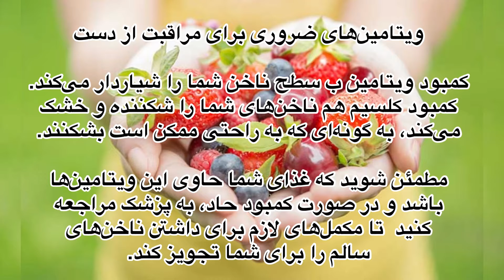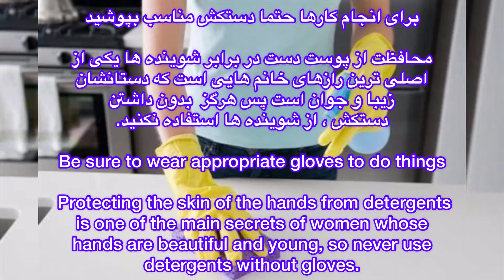با این ماسک دست های زیبا و جوان را تجربه کنید Experience beautiful and young hands with this mask